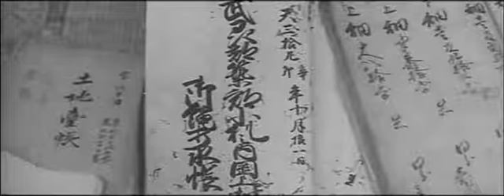昭和53年09月15日 岡上をゆく 0380